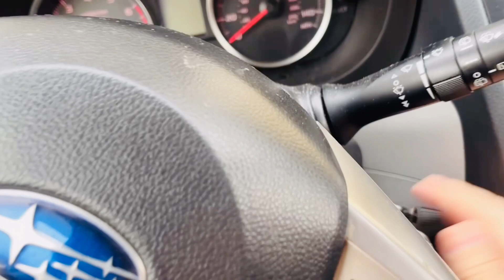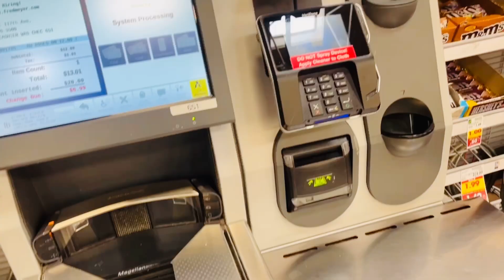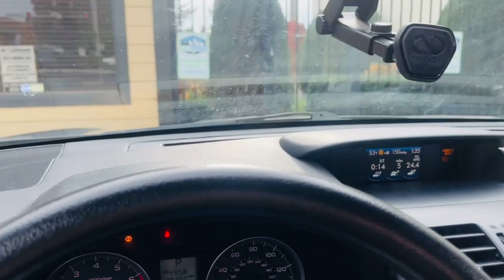Meri Zandagi Ka Sab Se Bara khawab Poura Hona Ja Raha Hai/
@PakVillageFood @PakVillageVlogsYT @PakVillageFamily @PakistaniMomLifeInAmerica @failarmy @armaanmalik2154 @sabaKajahaan @HappyJointFamily @PakistaniMomLifeInAmerica @aroojhaider @pathanivillagevlogs1929 @HerDesiLifeInGermany @lifeofhina5 @rabiaslife e@MyLondonLife @lifeofkashan2223 @PakVillageFamily